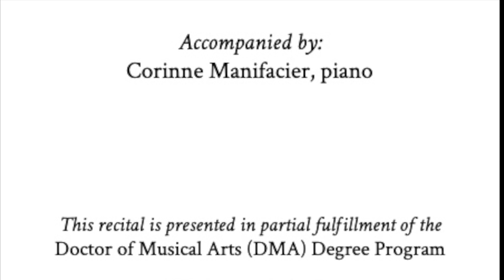Der Hirt Auf dem Felsen, Franz Schubert - Heidi Schneider, soprano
Here in the description of each video you will find information about each set.
Continue watching through all of the playlist to view the recital in program order, or, skip around to hear pieces that peak your interest.

DER HIRT AUF DEM FELSEN; D. 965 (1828)
(The Shepherd on the Rock)

Heidi Schneider, soprano
Lauren Kinane, clarinet
Corinne Manifacier, piano